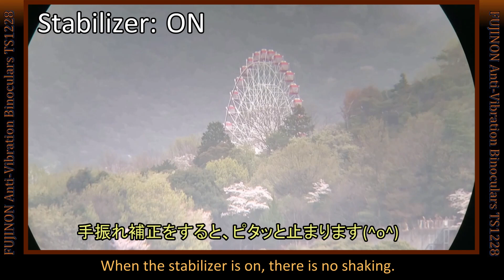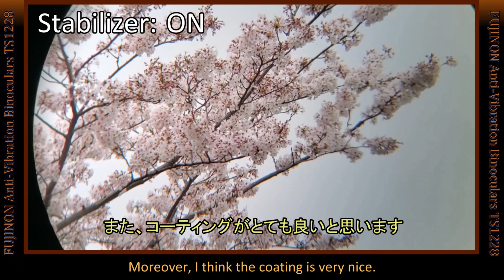[PR] 大人なデザイン！フジノンの防振双眼鏡TS1228レビュー Eng. Fujinon Stabilized-Binoculars TS1228 Review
コンサート・ライブ・スポーツ観戦に最適な、あの富士フイルムの防振双眼鏡をレビューしました。TS（テクノ・スタビ）1228というモデルです。

【景品表示法上の説明】
この動画は、富士フイルム株式会社より貸与していただいた製品を使ってレビューしておりますが、内容については一切の御指示は受けておりません。いつも通りに視聴者様の役に立つ情報、たまに辛口な情報、をお楽しみください。

【関連動画】

◆驚愕の軽さ！片手で持てる16倍大口径防振双眼鏡レビュー（サイトロンSⅡBL 1642 STABILIZER

~ABOUT MY CHANNEL [BosqueRico]~
I'm a Japanese YouTuber who likes lenses.
And I’m disseminating information on telescopes, binoculars, microscopes, and cameras for astrophotography.
Unless it is a instant video, the video has English subtitles in advance.